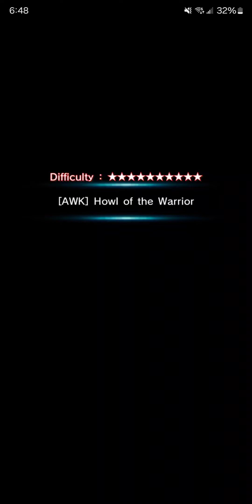Summer Iris stomps on Ganan - Grand Summoners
I totally didn't come up with that title at 2AM while high after eating a sandwich.

Grand Summoners, grand summoners, GS, SIris, Gerald, Priscilla, Rin and Luvia,